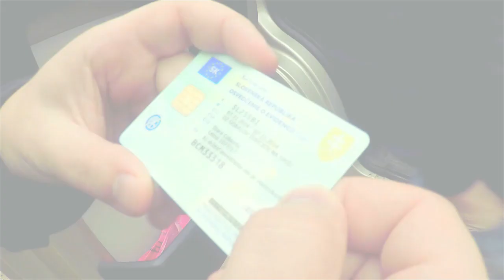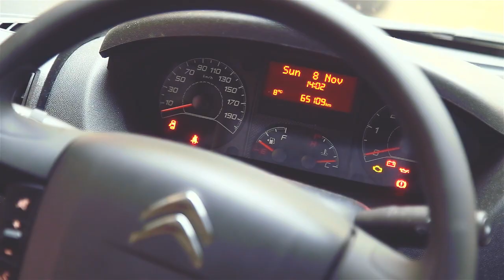KOLLAROVCI vo vzťahu s volantom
Marian Mihy Michalov
Peter Sulovsky
Michal Kotora